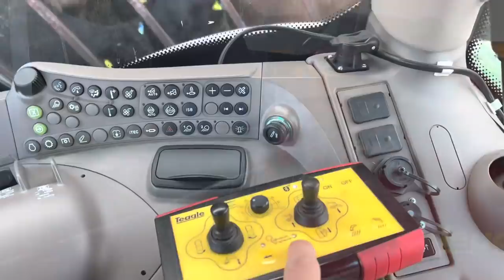No Voice Day! Cattle out, Sprayers Out... Ems weight in Burgers???